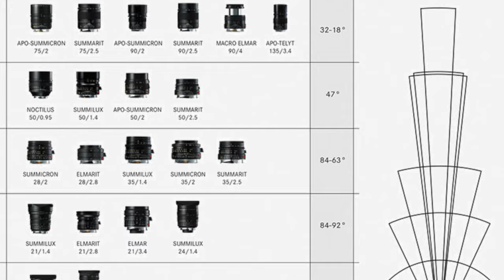由大玻璃講到Leica玻璃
主店地址:
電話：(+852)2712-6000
辦公時間：星期一至六 11:30 ~ 20:00
公眾假期:11:30 ~ 19:00
星期日休息

星際分店地址:
辦公時間：星期一至六 11:30 - 20:00
星期日及公眾假期 :12:00-20:00
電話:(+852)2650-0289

M&K Kamera
Main shop
Rm.1102 Lee Wai Commercial Building,
1-3A Hart Avenue, T.S.T., Kowloon, Hong Kong.
Business hour: Monday to Saturday 11:30 ~ 20:00
Public holidays 11:30 ~ 19:00, Sunday close
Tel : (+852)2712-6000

SimCity Branch:
Business hour: Monday to Saturday 11:30 - 20:00
Sunday / Public Holiday 12:00 - 20:00